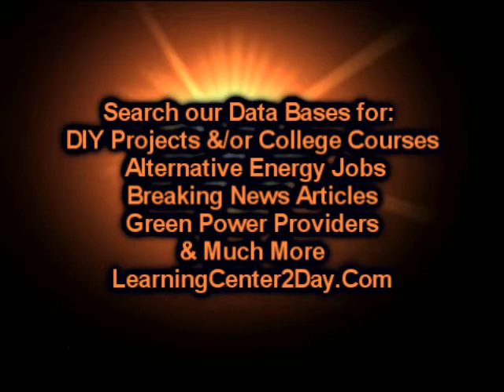Las Vegas Eco Friendly Cleaning Products | LearningCenter2D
Las Vegas Green living, Las Vegas Green living tips, Las Vegas Green living guide, Las Vegas Green living ideas, Las Vegas Green Organic,